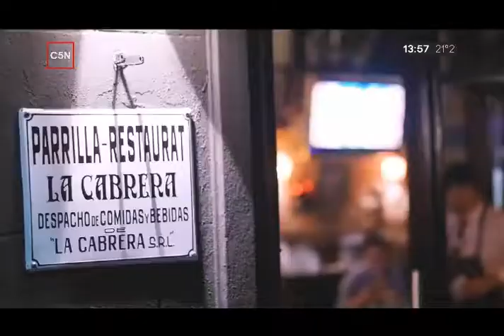Riquísimo Paliar en C5n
¡Otra vez por acá!

Muy buenas migas entre la familia de lacabrera y la de @C5N.
GastónRiveira la rompe toda con un Paliar de pollo, lomo y cerdo que disfrutamos con los chicos de TardeXTRA